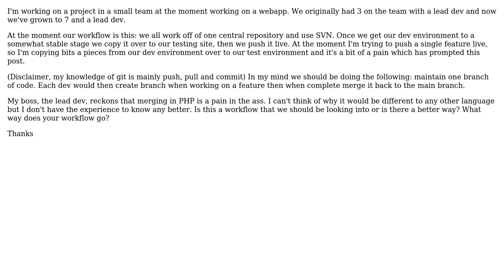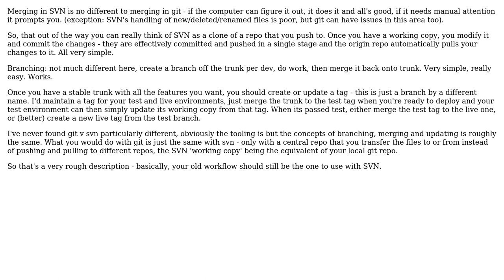Software Engineering: PHP and Subversion workflow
With thanks & praise to God, and with thanks to the many people who have made this project possible! You are responsible for your own actions.